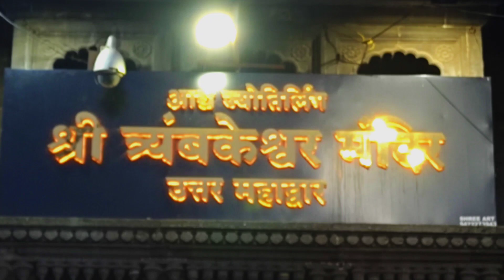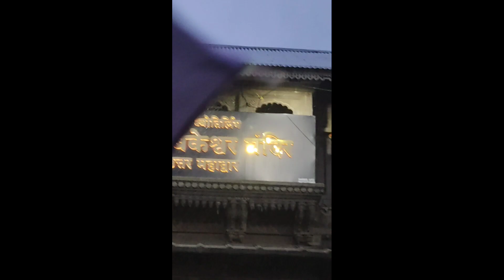Trimbakeshwar jyotirling | सावन स्पेशल दर्शन महादेव नासिक | 19 साल बाद बना 59 दिन का सावन का ये योग